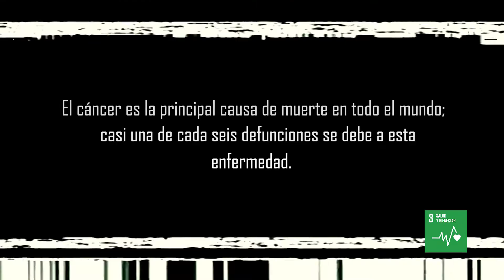Día Mundial contra el Cáncer - 4 de febrero | ONU México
El cáncer es un proceso de crecimiento y diseminación incontrolados de células. Puede aparecer prácticamente en cualquier lugar del cuerpo. Muchos tipos de cáncer se podrían prevenir evitando la exposición a factores de riesgo comunes como el humo de tabaco. Además, un porcentaje importante de cánceres pueden curarse mediante cirugía, radioterapia o quimioterapia, especialmente si se detectan en una fase temprana.

El Centro Internacional de Investigaciones sobre el Cáncer, perteneciente a la Organización Mundial de la Salud (OMS), estimó en un estudio que en 2018 murieron 9,6 millones de personas a causa de ese mal. Además se cree que el número total de personas que están vivas cinco años después de haberles diagnosticado un cáncer es de 43,8 millones.